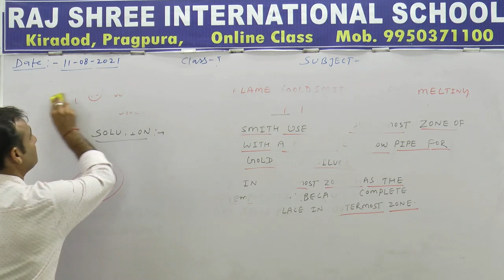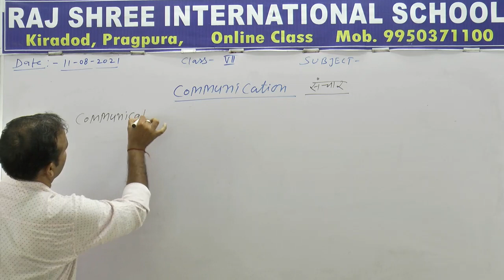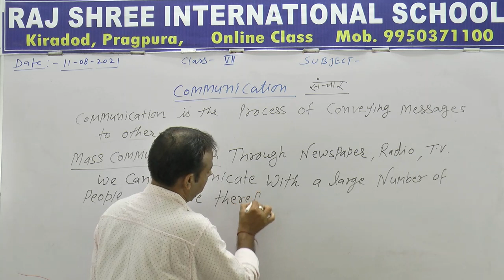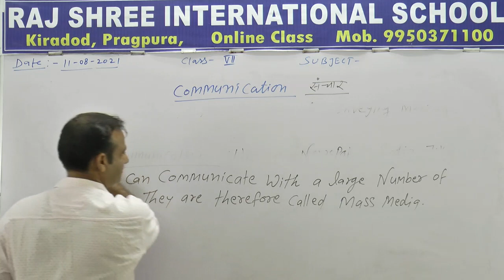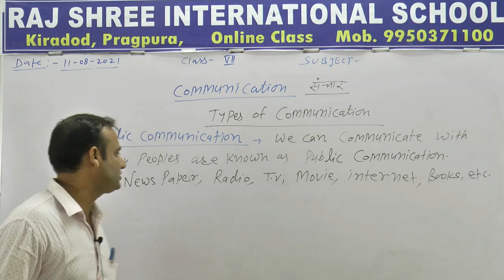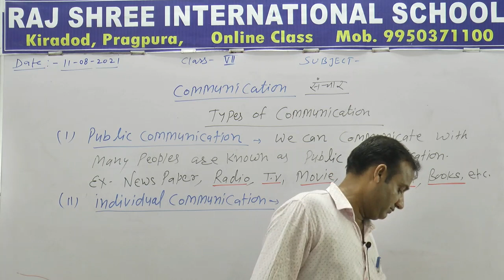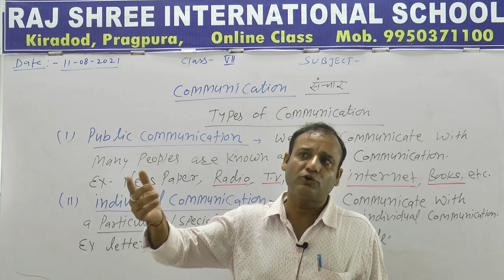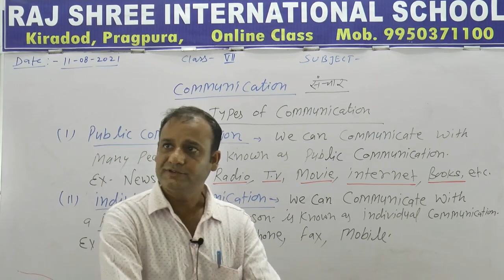7th SST Lecture 30